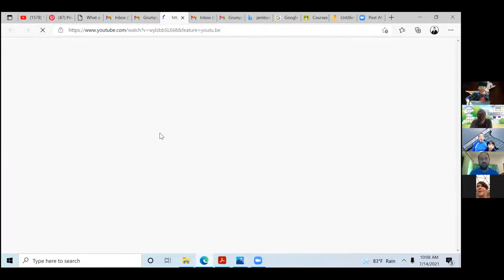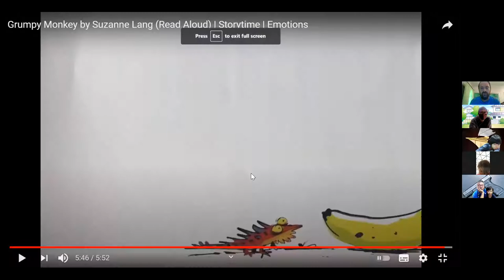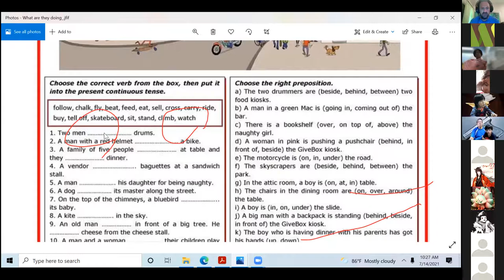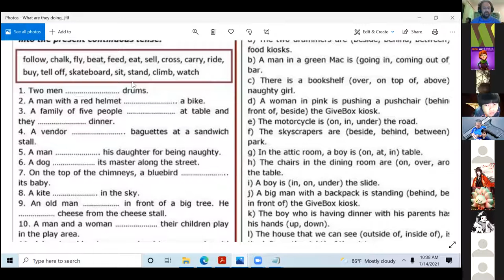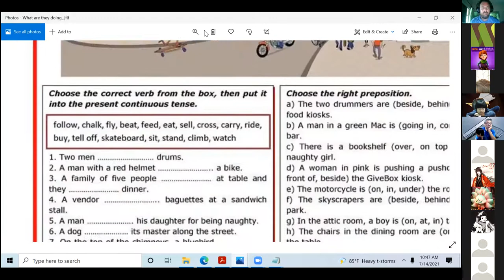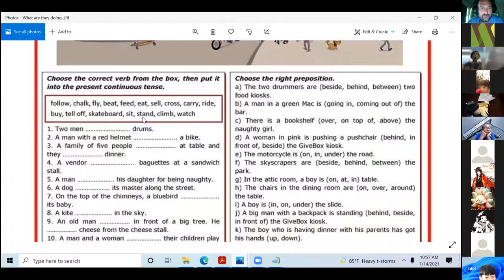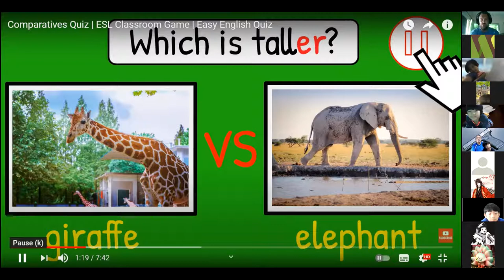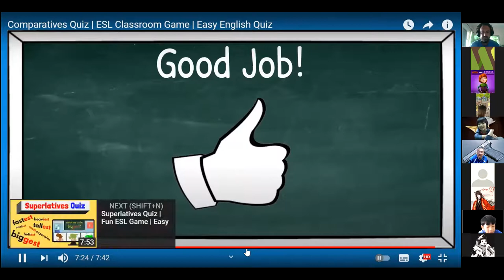English Conversation - Teacher Mark - 14 July 2021